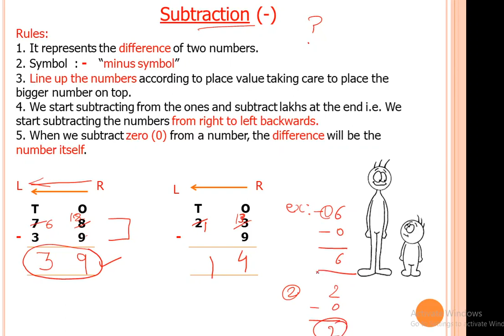The Fish Tale | Chapter - 1 | Class - 5 | Part - 4 | Concept of Subtraction by Prabhjot Singh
This video describes the concept of Subtraction from the chapter Thefishtale using different examples in a simple and easy way. This video is prepared by Mr. Prabhjot Singh,PRT, Kendriya Vidyalaya Sangathan.